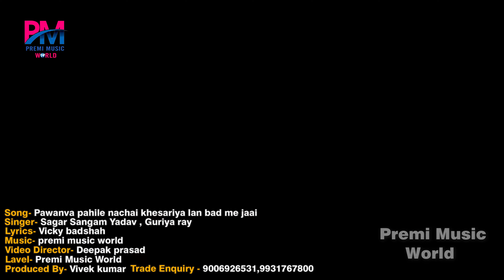VIDEO | पवनवा पाहिले नचाई खेसरीया लन बाद में जाई | खेसारी लाल | पवन सिंह | सागर संगम | गुड़िया राय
Premi Music World विक्की विशाल की कंपनी से अगर आप जुड़ना चाहते है या ऑडियो,वीडियो बनवाना एवं रिलीज करवाना चाहते है तो इस चैनल को SUBSCRIBE करे और🔔को दबाये।🙏सम्पर्क नम्बर📲 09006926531,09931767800

►( Premi Music World Presents )

►Album :- Pawanva Pahile Nachai Khesariya Lan Bad Me Jai
►Song :- Pawanva Pahile Nachai Khesariya Lan Bad Me Jai
►Singer :- sagar sangam yadav & guriya ray
►Lyrics :- vicky badshah
►Music Director :- premi music world
►Video Director :- Deepak prasad

►Producer By :- Vivek Kumar ( 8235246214 Only Whatsapp )

►Company/ Label :- Premi Music World Pvt. Ltd

आप सभी भोजपुरी दर्शको को मेरा प्रणाम , मै राइटर विक्की विशाल तहे दिल से आप सभी  का धन्यबाद करता हूँ  ,आप लोगो ने मुझे बहुत प्यार और आशीर्वाद दिया ,इसका ,मै बहुत बहुत शुक्रगुजार हूँ , आप सब से अनुरोध है की ,आप सब हमारे इस चैनल Premi Music World को भी इसी तरह प्यार और आशीर्वाद देते रहिये  (प्रणाम)